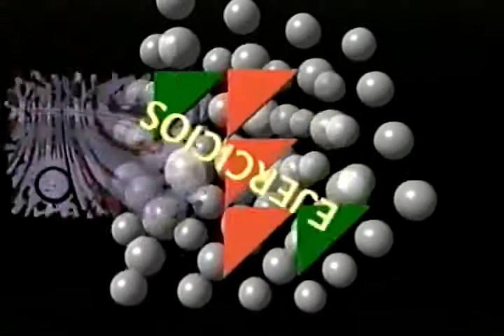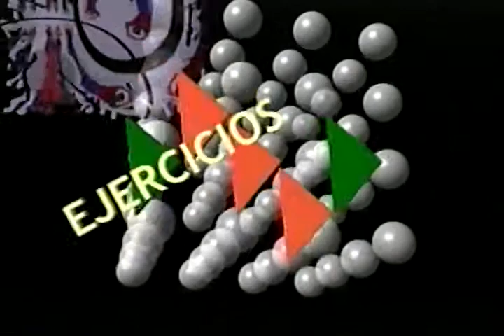TABLAS RITMICAS Y GIMNASTICAS